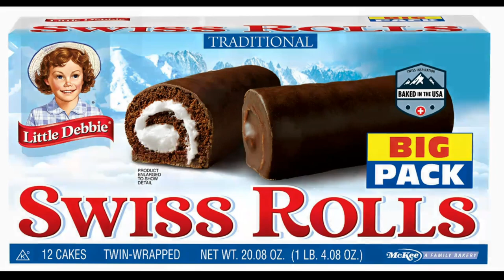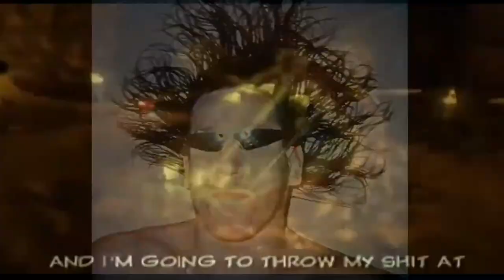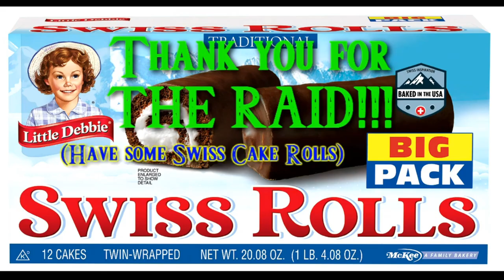NintendoCapriSun - Fortune Street Revengeance [1/3]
airdate: 19 January 2021

==TIMESTAMPS==
1:00 - Fortune Street